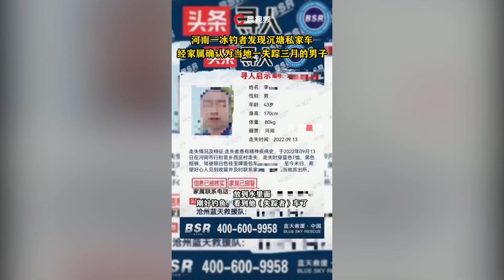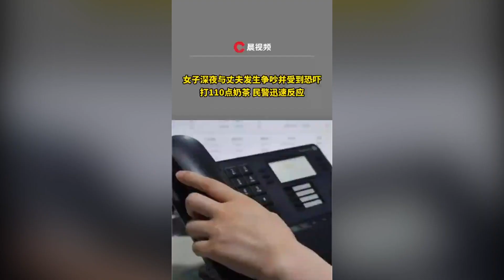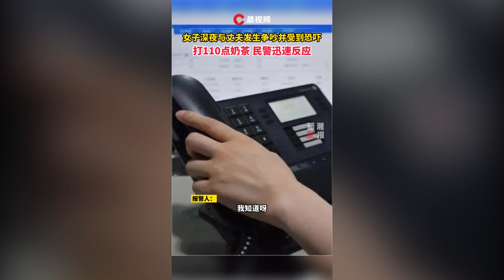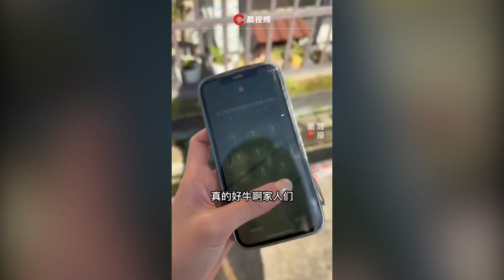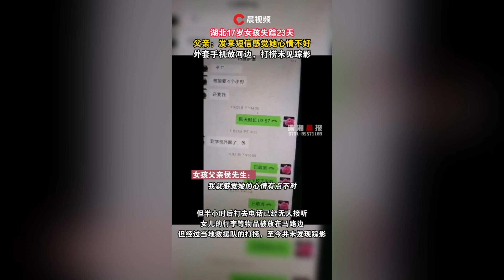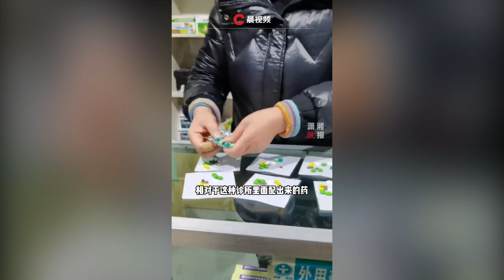熱點事件梳理 | 女子打110“點奶茶”？民警秒懂！昨天上了熱搜#新聞 實況 熱門 👉歡迎訂閱【瀟湘晨報】